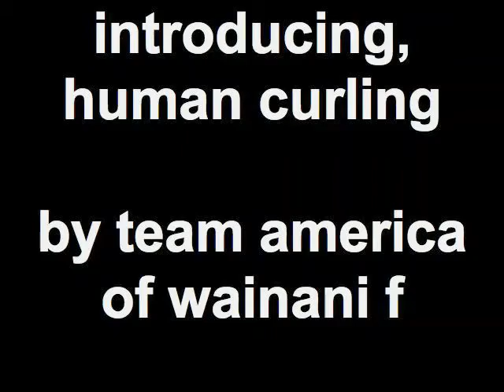human curling;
we decided to take one of our winter olympic favorites and try it out ourselves in the hallway of our college dorms. let's just say, penthouse rules this game.

introducing human curling starring:

aj as some-hoe-in/curling rock
jen as fa-china/sweeper
jaki as dick-mark/sweeper
ivy as sex-ico/push off
alysse as phili-penis/camera woman
adam as snatchman/rules & set up crew